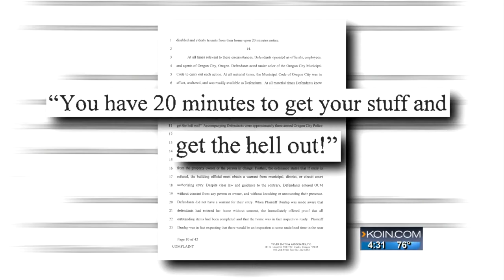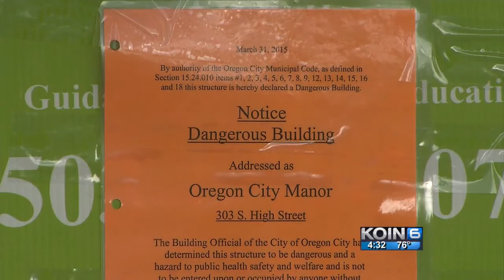Evicted group homeowner, tenant sue Oregon City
In late March, 18 men were kicked out of their Oregon City group home with just minutes to pack up their belongings.